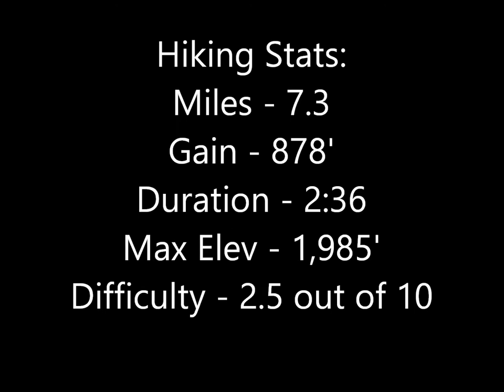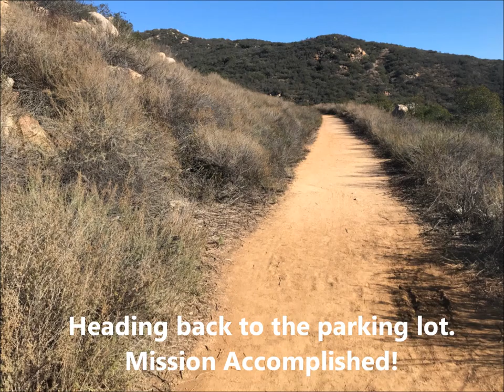Hike #2: Daley Ranch & Stanley Peak, San Diego County, CA (Regular Version)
Location: Daley Ranch, Escondido, CA.

Hiking Daley Ranch & Stanley Peak: San Diego County, CA.

New Year's Day hike.  Feeling nostalgic and revisiting a place I had last been to about 20 years prior.  This time around, I shot some video!